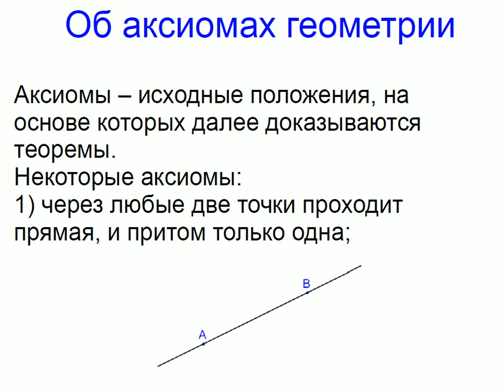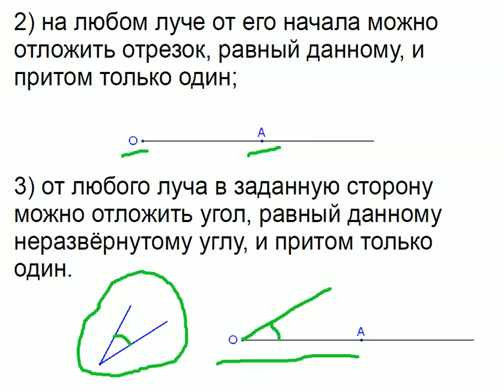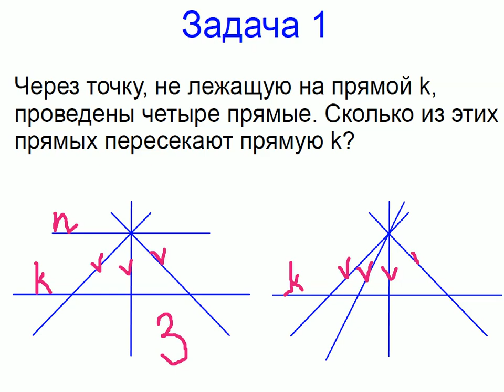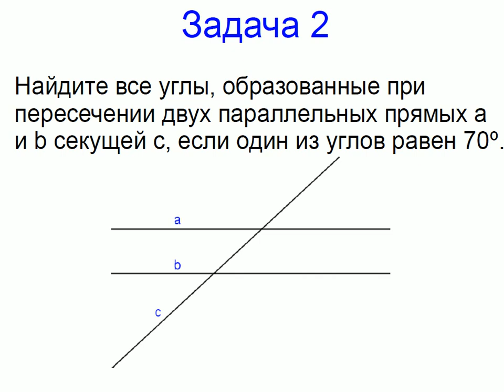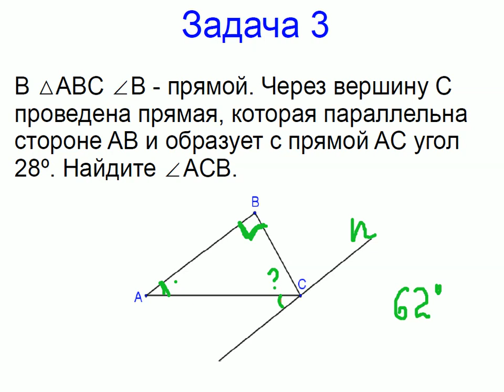Меташкола. Геометрия 7 класс 27 серия. Аксиомы геометрии; задачи.